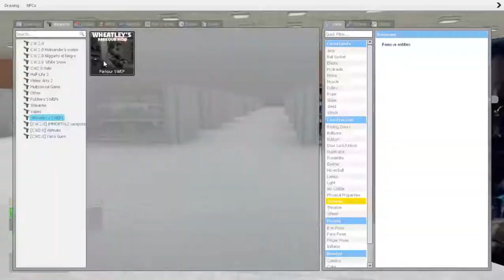Liminal Mall chase